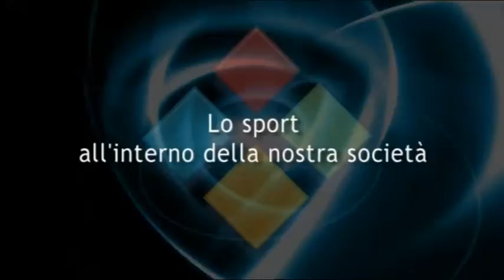Expo Brianza Eventi - Lo sport all'interno della nostra società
Pierino Prati e Sandro Mazzola ospiti ad Expo Brianza per una serata dedicata al ruolo dello sport all'interno della nostra società.

Una produzione BM Television